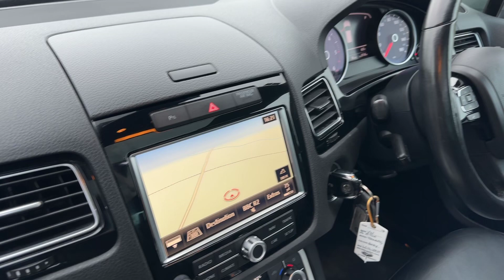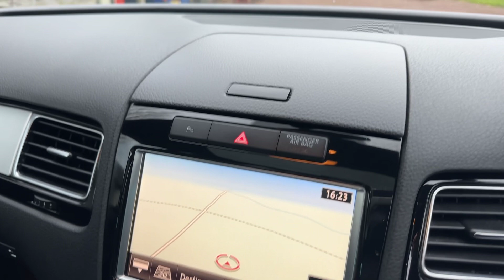Walk Through For Sale Volkswagen Touareg 3.0 TDI V6 BlueMotion R-Line Auto 4WD (s/s). 1 OWNER FSH.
67k miles. 1 Owner, 7 VW Main Dealer Services. Canyon Grey Metallic, Black Heated Leather Trim, Panoramic Sunroof, 20” Diamond Cut Allotment Wheels, Premium Tyres, Power Tailgate, Satellite Navigation, Bluetooth, DAB Radio, Privacy Glass, 2 Keys, Daytime LED Running Lights, Beautiful Example ££16995!‼️✅